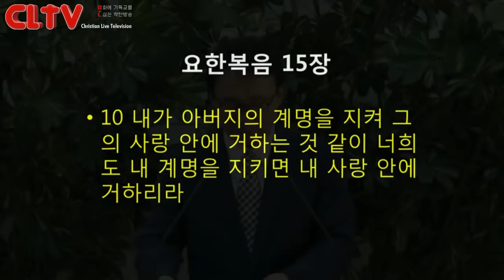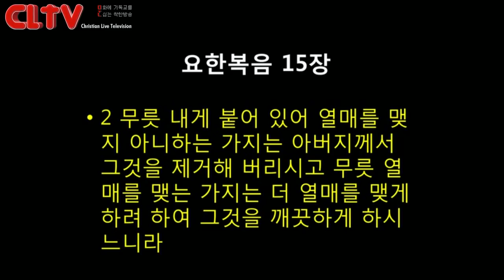CLTV파워메시지_2016.11.27_에덴교회(곽성덕 목사)_'열매 맺는 삶'